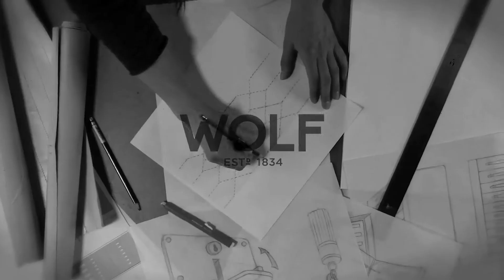Wolf Caroline - Collection